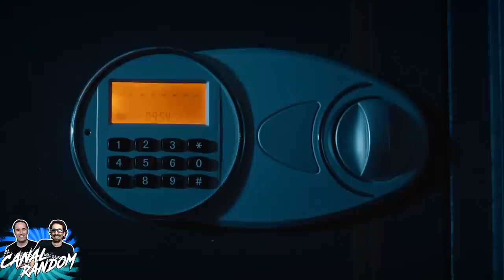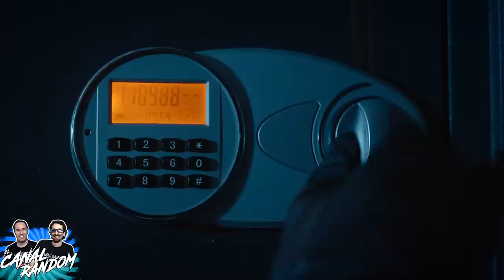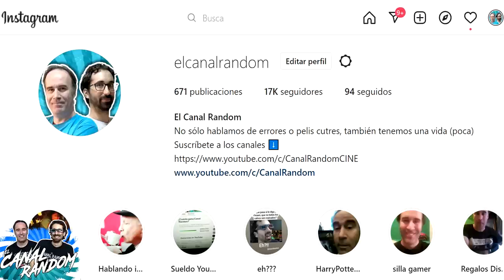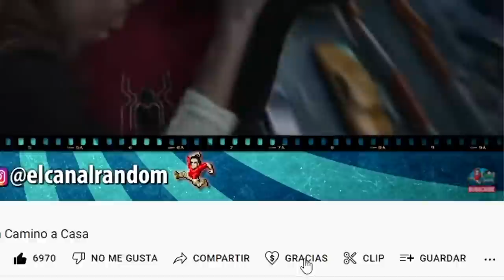FINAL ÉPICO!!! CHUCKY La serie TEMPORADA 2 Capitulo 8 RESUMEN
¡Hola, amigos de canal Random! 👋
¡Hoy os traemos el octavo y último capítulo de la temporada 2 de la serie de Chucky, donde tendremos muchas sorpresas y hasta un mensaje navideño! Esperamos que os guste esta reseña 😎

Danos un like! Dale al botón que no se gasta!!! Y es gratis!!!
En este vídeo te cuento, te resumo y te explico el primer capítulo de la serie de Chucky en 8 minutos más o menos por si no lo viste.